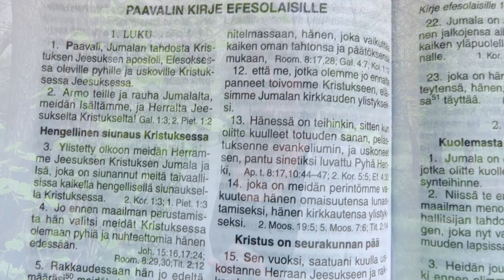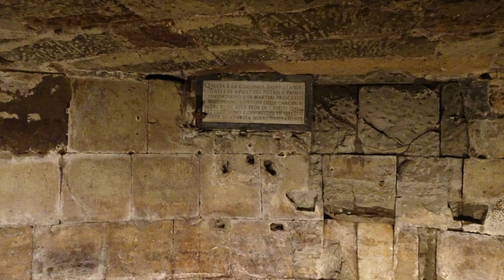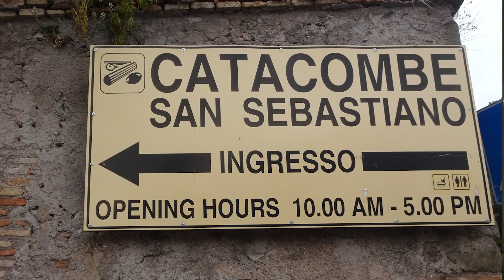Paavali Roomassa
Paavalin viimeisiä vaiheita ja niiden tapahtumapaikkoja